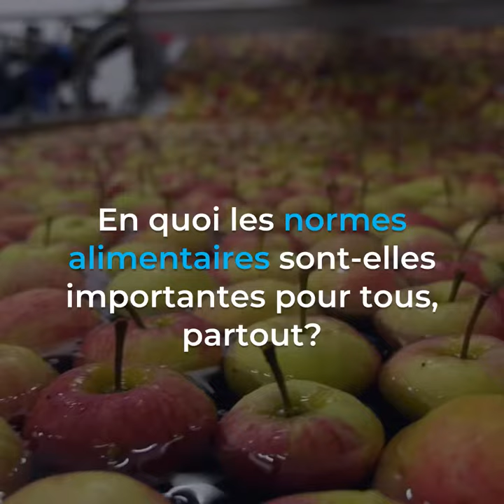Que sont les normes alimentaires et pourquoi sont-elles importantes partout dans le monde?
La vidéo explique le rôle que joue la Commission du Codex Alimentarius dans l’établissement des normes alimentaires sur lesquelles nous comptons tous.